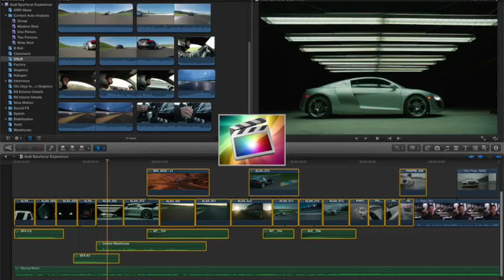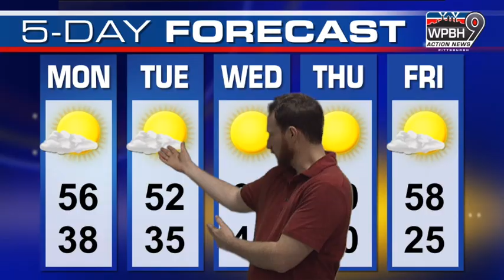Zev Cheen 2015 Demo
This short video features some of my best work including racing, car shows, and green screen capability. Enjoy!